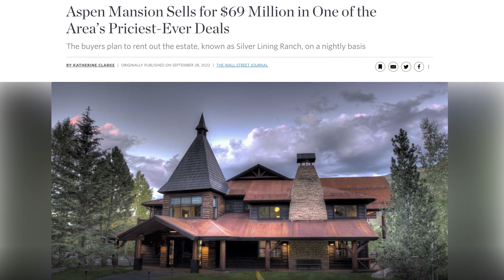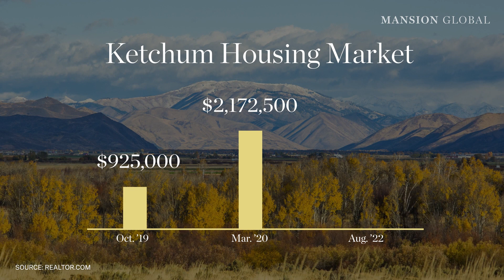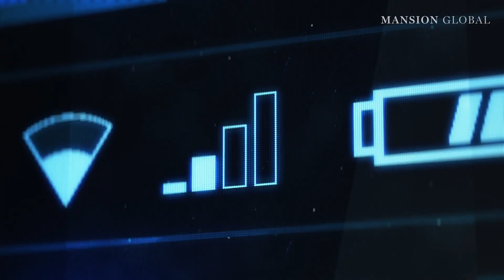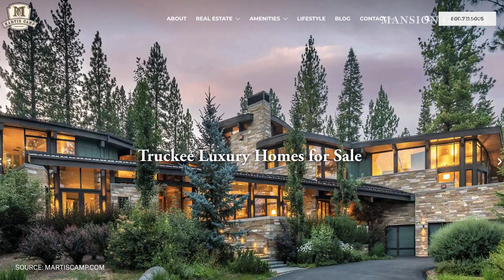Ski You Later Aspen! 5 Other Great U.S. Towns for Skiing | Under the Radar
Demand has been white hot for cold-weather getaways beyond Aspen. We explore booming alternatives from Park City, Utah, to Stowe, Vermont.

0:00 Intro
1:00 Park City, UT
2:25 Big Sky, MT
3:30 Ketchum, ID
4:40 Stowe, VT
5:35 Truckee-Tahoe, CA

Mansion Global covers luxury real estate around the world. To read real estate news and analysis and search luxury properties for sale